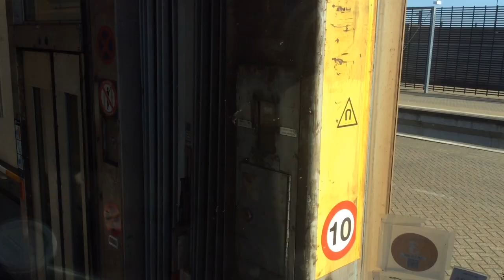shuttle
découverte du Shuttle